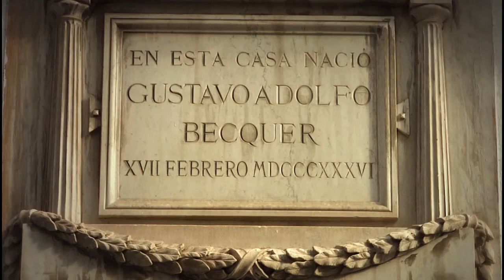BECQUER DESCONOCIDO. Secuencia 1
2010 52 minutos Documental
  España
  Dirigida por Jan Chappell, Manuel H. Martin
  Interpretada por Moncho Sánchez

Una mirada de cerca a Bécquer, alejada del mito romántico que se le ha adjudicado, con algunos aspectos controvertidos de su vida, la cual transcurrió en una época social y políticamente convulsa, y con la relevancia literaria que él legó.